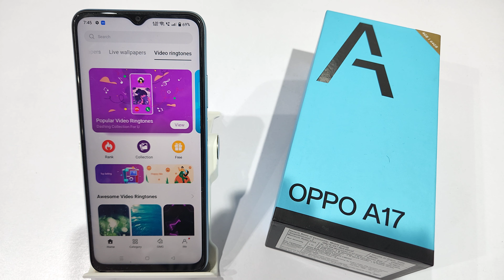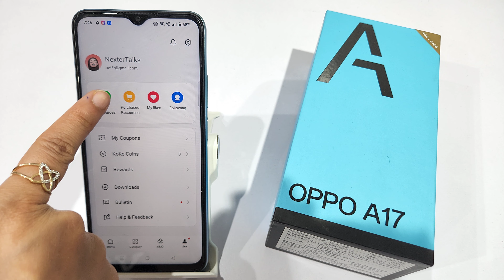How to set video ringtone in oppo A17,A17k | Video ringtone kaise lagaye | Enable video ringtone